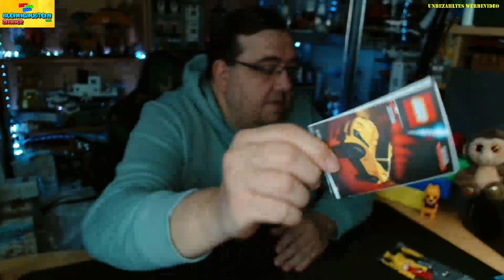Ferrari 458 Italia & 250 GT Berkinetta - LEGO® Promotional 30193&30194 Shell V-Power - Aufbau/Review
Ich baue Sie auf und stelle Sie euch dann vor. Zu bekommen waren sie vor Jahren an fast jeder SHELL Tankstelle wenn man dort SUPER Plus gekauft hatte. Das war in der Zeit wo dieser Sprit eingeführt wurde und man so die Leute etwas locken wollte. Eine Kooperation von LEGO®, SHELL und FERRARI. Aber schaut es euch gerne an.
Viel Spaß
Euer Markus
Glück Auf!

Wenn Ihr mich unterstützen möchtet, was mich sehr freuen würde.
Oder Vielleicht auch Set, die ich für euch bauen darf.

Die im Video angewendeten Musik Titel sind GEMA und den Lizenz frei entsprechend den Richtlinien durch Bekanntgabe der Daten:

Viel Spaß bei euren Projekten.